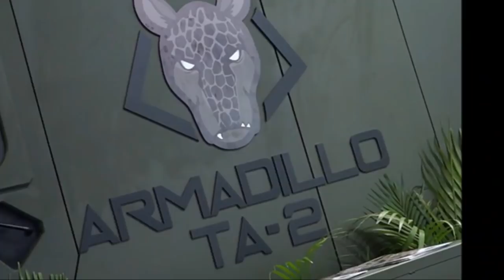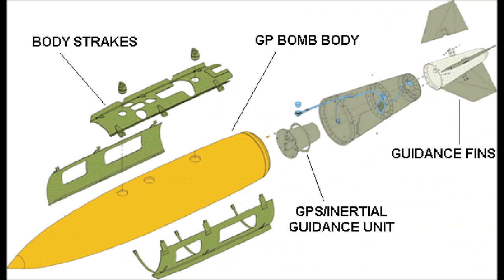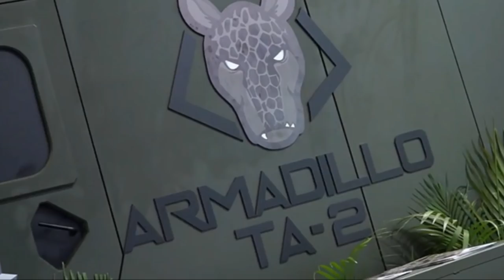Armadillo TA-2 e bomba MK.84 guiada por GPS: Mac Jee na LAAD 2019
Durante a Mostra Internacional LAAD 2019, que começa no dia dois de abril no Riocentro (RJ), a brasileira Mac Jee exibirá em seu estande com 200 m² o primeiro protótipo funcional do ARMADILLO© TA2, um sistema de posicionamento e lançamento de foguetes operado manualmente ou automático, projetado para se retrair integralmente em seu veículo lançador durante a fase não ofensiva.

Com sua capacidade de esconder o sistema completo, pode ser confundido com qualquer veículo de patrulha 4X4 padrão.
Cada módulo TA-2 (casulo) possui 16 foguetes de 70 mm oferecendo maior segurança e proteção, transporte fácil e seguro, armazenamento eficiente e manutenção otimizada.

O ARMADILLO© assim configurado apresenta três módulos em sua plataforma de lançamento (ready to use) + três módulos em seu compartimento de munições de recarga rápida, totalizando quase 100 foguetes.

Isso faz do ARMADILLO© o veículo leve com maior poder de fogo do mundo.

E a Mac Jee traz muito mais para a LAAD 2019.

Em conversa com a reportagem de Infodefensa, Simon Jeanot, diretor presidente da empresa, acrescentou "Além do protótipo do Armadillo TA-2, que será ensaiado no CAEx após a feira, realizando uma campanha de tiro real, apresentaremos a nossa linha de munições militares, incluindo as bombas de aviação da família MK.

Durante a feira, uma bomba MK.84 de 2.000 libras (907 Kg) será exposta com o seu kit de guiamento GPS (fornecido pela Mac Jee) anexado a cauda do artefato.

Esse sistema de alta precisão transforma "bombas burras" em armas inteligentes capazes de atacar alvos específicos como casamatas, bunkers, posições fortificadas/endurecidas e outros tipos de alvos estacionários com grande eficiência".

O portifólio de produtos da Mac Jee na LAAD 2019 também incluirá, segundo Jeanot " baterias SAFT, criadas para atender os setores militar, naval, aeronáutico e espacial; sistemas de cablagem fabricados pela Mac Jee dentro de rígidas especificações militares; fabricação sob medida de equipamento eletrônico do tipo rack, caixa de distribuição, armário elétrico e outros; fornecimento de conectores restrito a uso militar e sob licença de exportação; instrumentação de ensaios em voo (e consultoria); monitores militares robustecidos, sensores optrônicos e soluções para testes de cablagens", finaliza o empresário.

A Mac Jee é uma empresa criada com o propósito de comercializar componentes militares de fabricação européia na América do Sul.

Além da distribuição de conectores especiais, eletrônica de bordo e monitores, a empresa também oferece projetos especiais de cablagens, desenvolvimento de sistemas eletrônicos de alta complexidade e manutenção e modernização de sistemas de armamentos e radares.